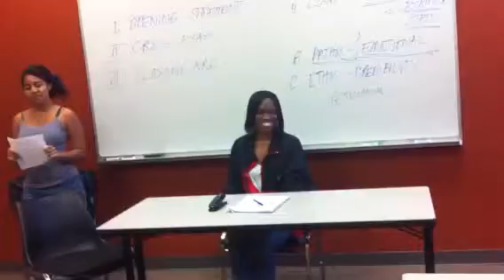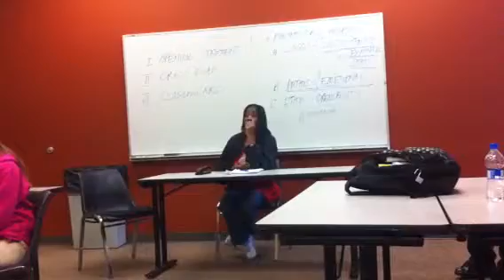Fatal 1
Fate